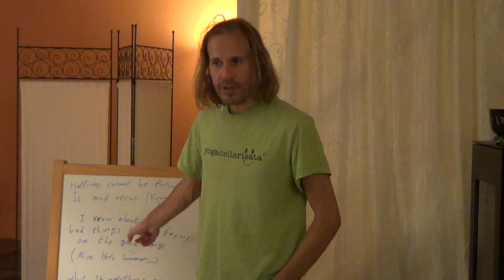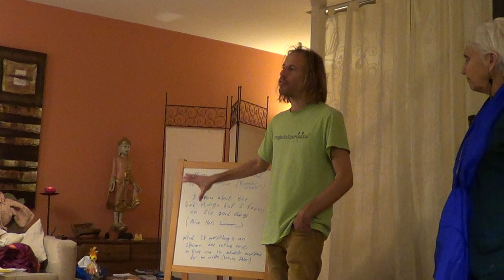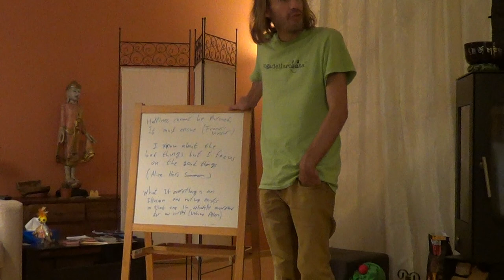Alex Sternick on Emotional Turmoil& a precise anger-Switzerland Master Class ART OF NONSENSE 01.18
youtube\google\fb: alex sternick

Master Class and certification- ART OF NONSNSE\PLAYING WITH NONSENSE, paradoxical interventions and gibberish improvisation- HumorDrama. Is anger a bad emotion? Can you be also sad-what is wrong with it? What is a precise anger?  Shall we always be in some emotional states (only) to experience Happiness